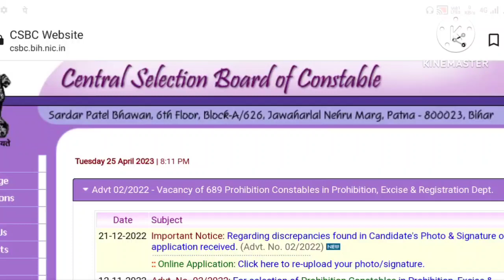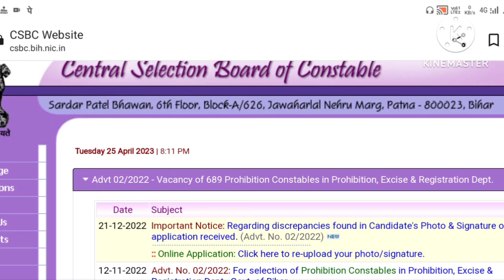Bihar police new vacancy 2023 ? Bihar police new vacancy आ गयी कब से होगा apply 🤔 ?biharpolice 2023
biharpolice new vacancy 2023

Bihar police ki bharti kab aaegi

Bihar police new bharti

Bihar police new recruitment

biharpoliceconstable 2023

biharpolicerecruitment 2023

biharpolice new vacancy 2024

biharpolice new recruitment 2023